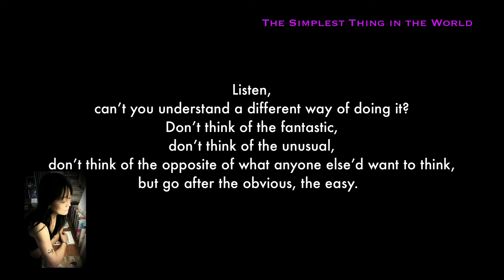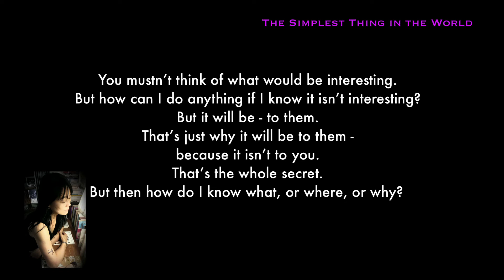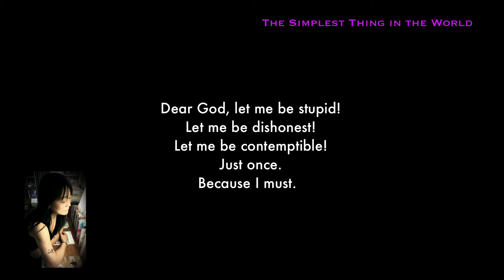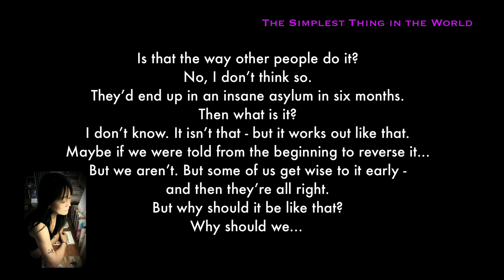The Simplest Thing in the World - PART SIX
A Short Story by Ayn Rand
Part Six of Seven-Part Reading